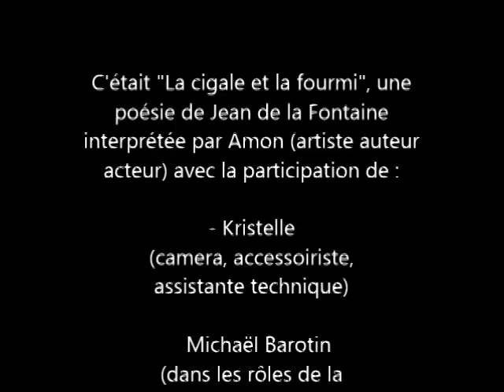La cigale et la fourmi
Fable de la Fontaine mise en scène et interprétée par Amon (artiste pluridisciplinaire)